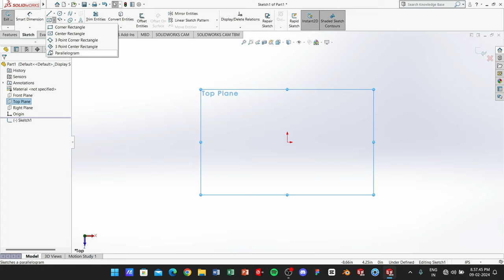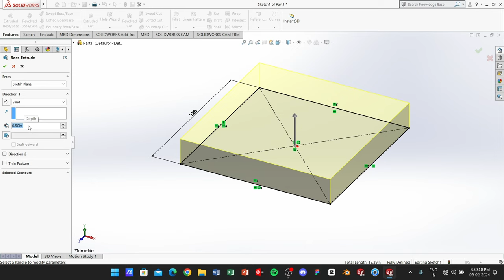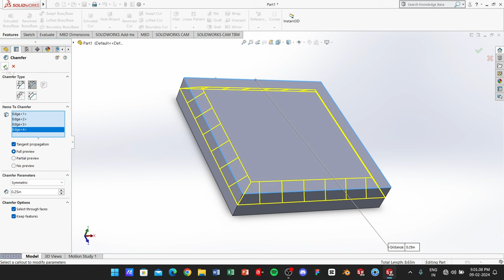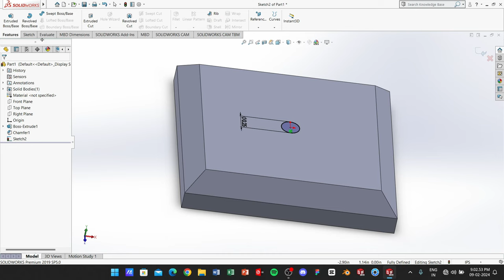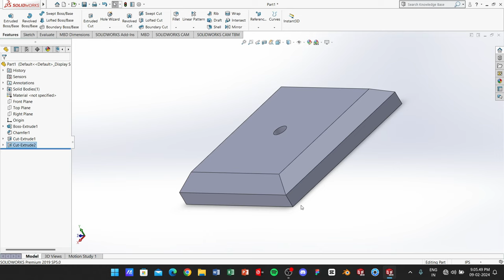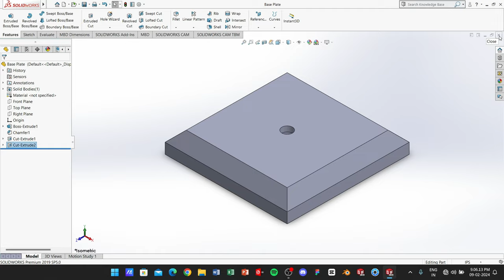Designing of Piston & Cylinder Model || Base Plate 3D Design Using SOLIDWorks - Part 1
🔧 Dive into the world of SolidWorks with our in-depth tutorial! Whether you're a beginner or looking to refresh your skills, this video covers fundamental features like sketching, extruded boss, applying materials, extruded cut, and the essential evaluation of material properties.

📏 Learn the art of precise sketching, laying the foundation for your 3D designs. Discover the power of extruded boss features to bring your sketches to life, creating intricate and accurate models. We'll guide you through applying materials to enhance the realism of your designs, adding both aesthetic and functional value.

✂️ Uncover the secrets of extruded cuts, allowing you to carve and shape your models with precision. From basic shapes to complex structures, you'll gain the skills to transform your ideas into tangible 3D objects seamlessly.

🧪 Take your designs to the next level by understanding how to evaluate material properties within SolidWorks. Explore the impact of different materials on your models, ensuring optimal performance and functionality.

🚀 Whether you're a student, engineer, or hobbyist, this tutorial provides a solid foundation for mastering SolidWorks basics. Elevate your 3D modeling skills and unlock the full potential of this powerful CAD software. Hit play and start creating with confidence! 💻🔗

Watch: